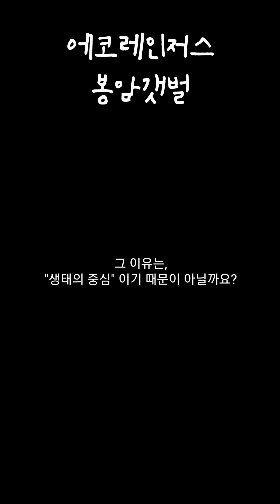창원의 생태공간 " 봉암갯벌 "[창원대 지속가능발전센터]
[봉암갯벌]
봉암갯벌은 대한민국에서 가장 작은 규모의 습지보호구역으로써 붉은발말똥게, 수달 등과 같은 멸종 위기 야생 동식물과 천연기념물이 서식하는 생태계의 보고이다.
음원 출처
 Escape –Eveningland (Vita)
자막 출처
 기본 (Vita)
 꽃집 막내딸 (Vita)